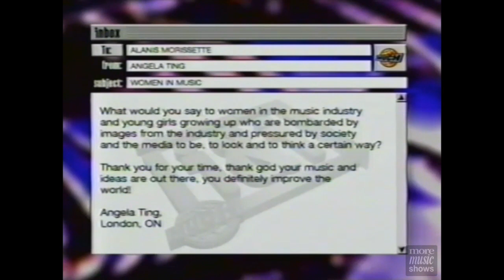Alanis Morissette Intimate and Interactive Live in Vancouver (2002)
Also on MoreMusicShows: "Alanis: Private Sessions (2008) This is Alanis Live in Vancouver (2002). Features a sit-down interview, live concert performance, along with segments in which studio audience members and at home viewers are given the opportunity to ask questions.

MuchMusic
CHUM
MuchMoreMusic
CityTelevision
MuchMore
M3